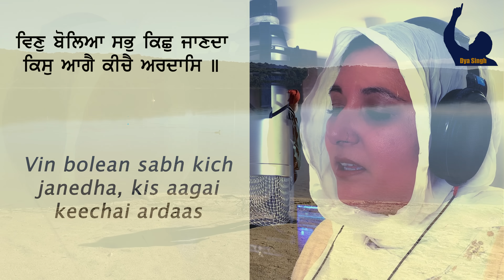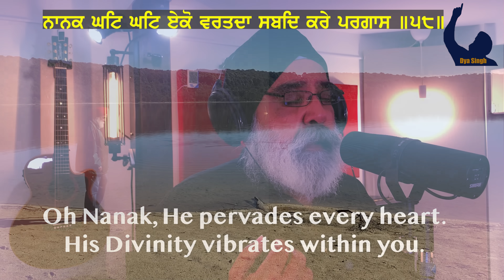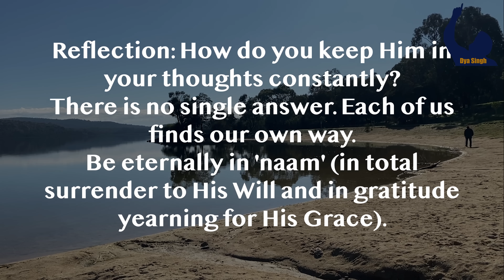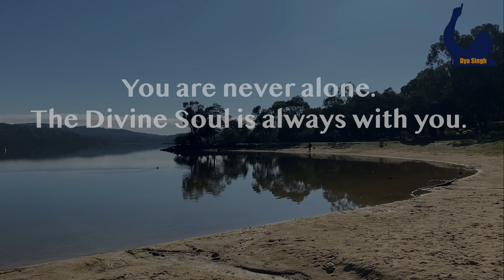Just YOU and me Vin boleya Sabh Kich Janedha - Dya Singh - Darren Mullan - Andy Seymour & Jamel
Just YOU and me, Vin Boleya Sabh Kich Janedha is a collaborative production with Adelaide Recording Studios (Darren Mullan) and Sikhing Studio featuring special guest, Andy Seymour.

Vibrate in the sound wave of 'Naam', the Divine Power, and you will never be alone.
In a world crowded with high tech and global social media, we live in a virtual reality, yet find ourselves very lonely in reality.
We need to step into the reality of the Divine Power which pervades all reality and within us.
Tap into that intelligent source of all reality and YOU will never be alone.
(As Liverpool football/soccer fans will tell you - You will never walk alone!)

It's just the two of you! He knows your innermost thoughts. Let Him, let the 'Force' in.

vin boliaa sabh kishh jaanadhaa kis aagai keechai aradhaas ||
He knows everything, without being told; unto whom should we offer our prayers?

Instagram, Spotify, Itunes and most platforms.
Australia